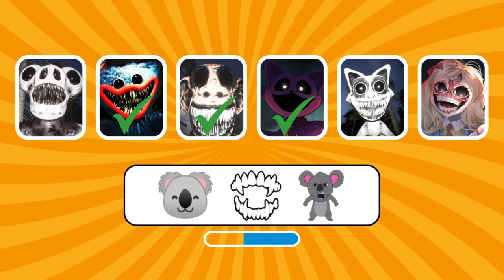Guess the monster by EMOJI and VOICE | Zoonomaly | Poppy Playtime Chapter 4 | Smiling Critters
Welcome to the ultimate monster guessing game! 🎉 In this exciting video, join us as we challenge your skills with "Guess the Monster by EMOJI and VOICE" featuring the thrilling world of Zoonomaly and the spine-chilling Poppy Playtime Chapter 4! 😱💚 Can you decipher the clues hidden in emojis and voices to identify your favorite chilling creatures? 🦖👹 Test your knowledge of monsters and see if you can name them all before the time runs out! ⏳ This interactive game is perfect for fans of Poppy Playtime, Zoonomaly, and horror games in general. Join the fun with Smiling Critters as we explore the eerie yet captivating realm of these beloved monsters. Don’t forget to drop your guesses in the comments below and challenge your friends to see who knows these creatures best! Let’s get started and see if you can guess them all!